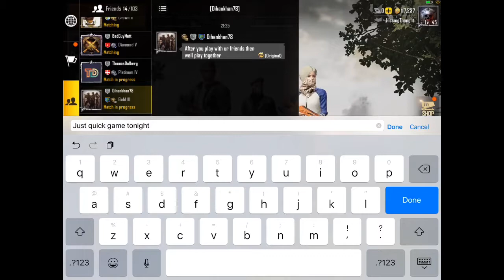PUBGm hack attack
PUBG: HissingThoughts
PUBGMOBILE: HissingThought